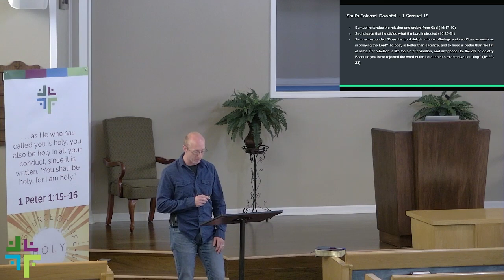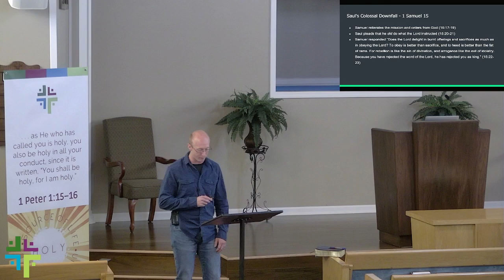David and Saul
Guest Speaker: Nathanael Onkst (Nicholasville Church of Christ)